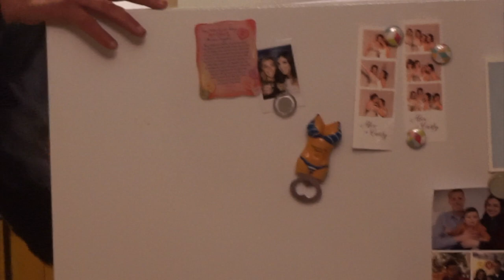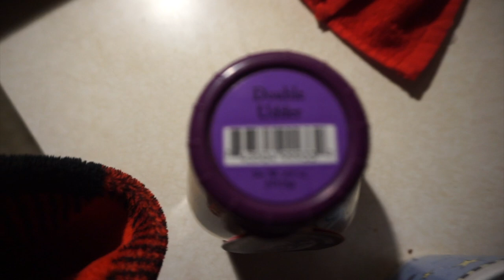VLOG #11 Putting Up Our Tree. Homemade Burgers. Date Night. Chocolate.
I'm on a hot chocolate diet and I'm OK with that!

Snaps for that being THEE BEST burger I've ever had!  Alex too!